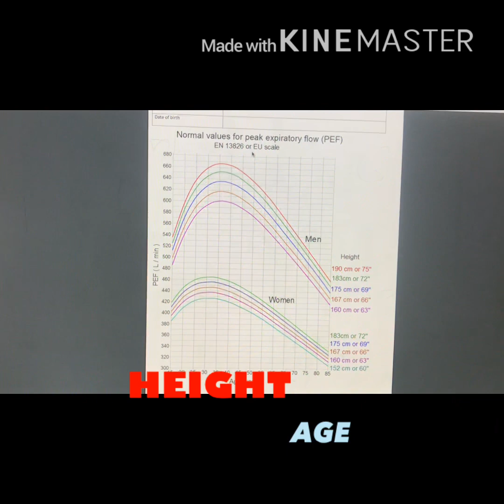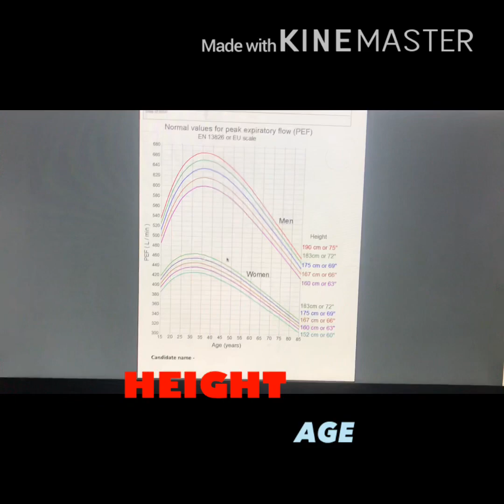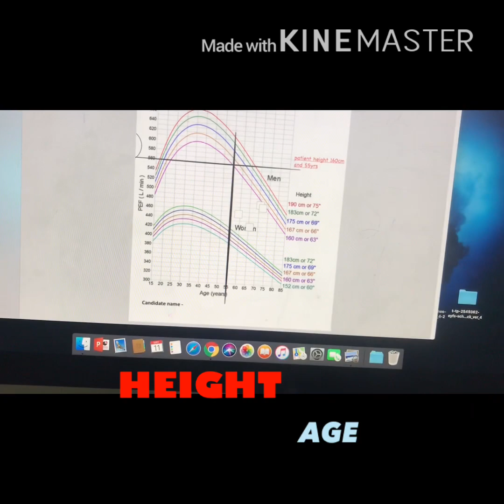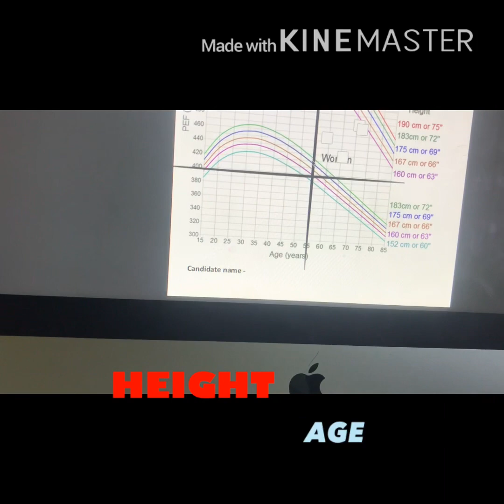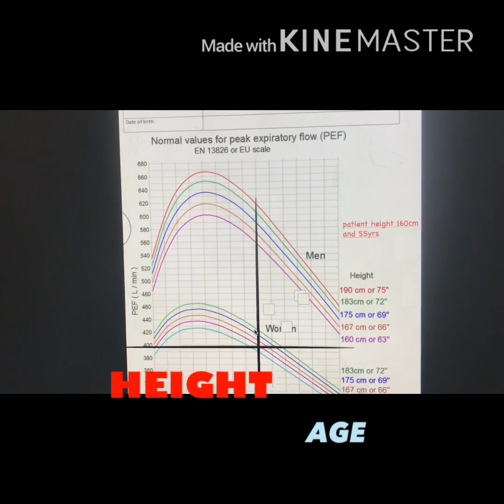Expected peak flow measurement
Graph ഉപയൊഗിച്ചു കൊണ്ടു  normal PEFR എങ്ങനെ കണ്ടുപിടിക്കാം.